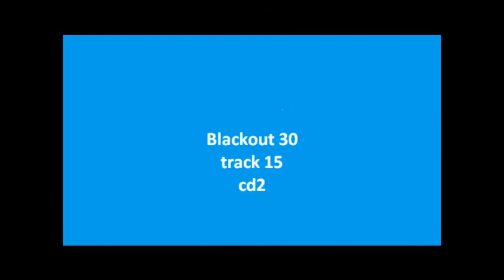Blackout 30 track 15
BLACKOUT 30 - ARKIE - VIPER - COVER - ZAK K -